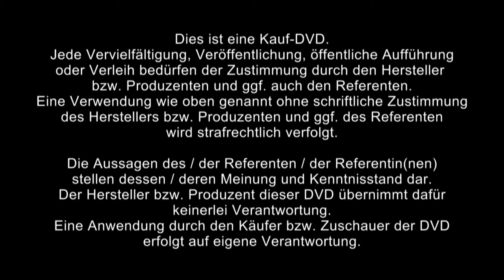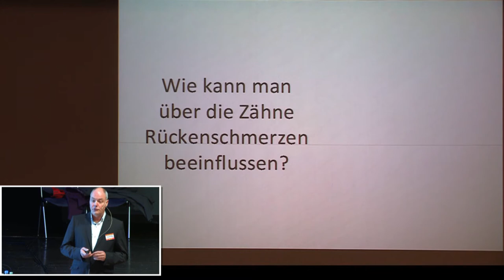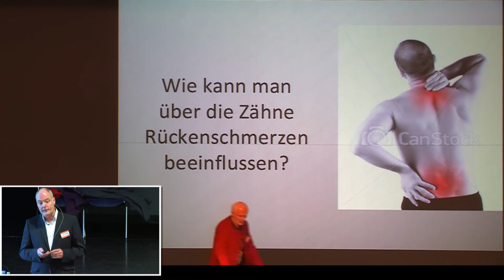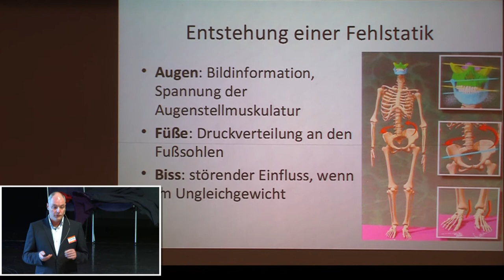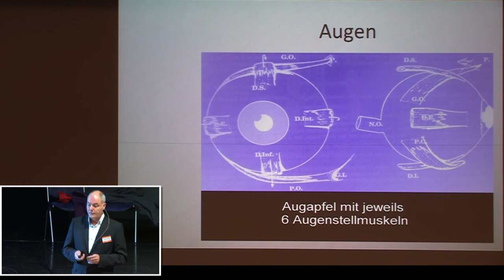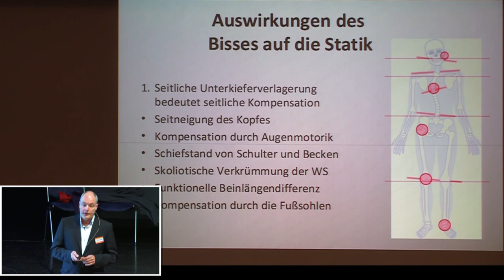1/4: Dr. med. Hans-Ulrich Prein: Zähne gerichtet - Rückenschmerzen behoben!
Begleitendes Arbeiten an der Ursache von Rücken- und Gelenkbeschwerden.

Rückenschmerzen stehen häufig in Zusammenhang mit Zahnfehlstellungen oder Funktionsstörungen des Kausystems und/oder Fehlstellungen der Kiefergelenke. Diese Funktionsstörungen werden hauptsächlich mit Aufbissschienen therapiert.